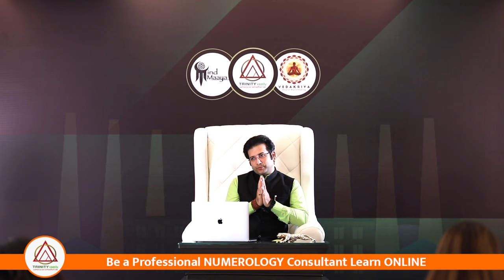DOB 02, 11, 20, 29 अंक 2 वालों क लिए अचूक उपाय NUMEROLOGY MAGICAL CODE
To Enroll For Upcoming Workshop